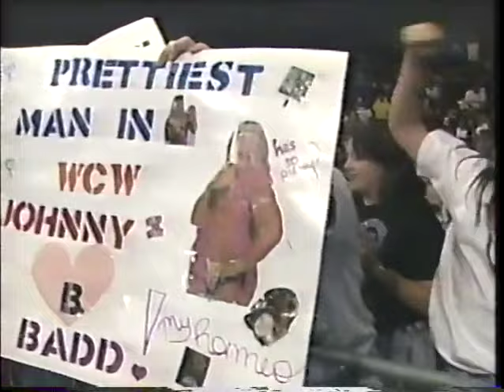Johnny B Badd & Van Hammer vs Tex Slazenger & Shanghai Pierce Main Event May 23rd, 1993